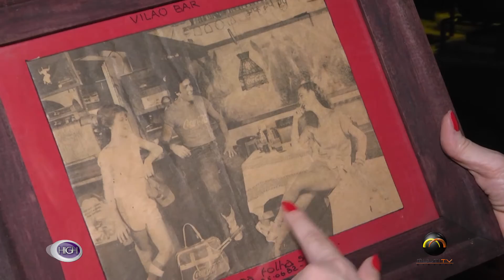High: Vilão Bar (2 de 3)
Você confere nesta edição do High, um programa todo especial sobre o icônico Vilão Bar. Descubra como tudo começou, curiosidades e todos os detalhes do bar que já faz parte da história de Londrina.